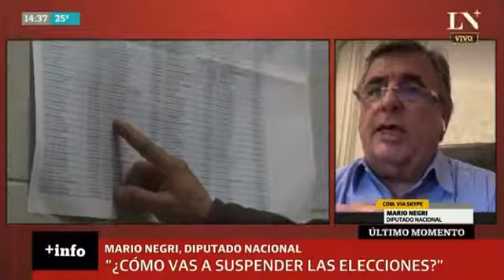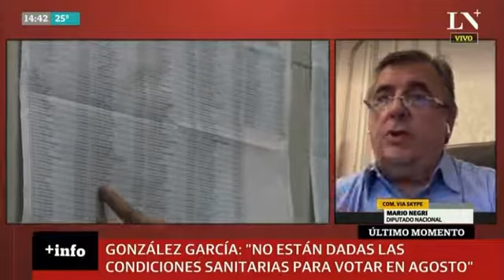SI EL GOBIERNO PUDIERA DECIDE QUE NO SE VOTE ESTE AÑO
Ginés González García avisa que en agosto no se podrá votar, pero en la misma entrevista el ministro de Salud afirma que para esa fecha todos estaremos vacunados. Si el Gobierno pudiera, si dependiera sólo del peronismo, no se vota este año, porque la percepción es que los números no le dan bien al oficialismo.
Las elecciones no se pueden suspender, en 2020 se votó en 40 países en plena pandemia. Miren el referéndum constitucional que hizo Chile, país con el que empezamos comparándonos. Se votó en Uruguay. En Bolivia y Ecuador se eligieron presidentes con el apoyo del Gobierno argentino. Tenemos que ser serios como país. Pero para eso necesitamos un Gobierno confiable.
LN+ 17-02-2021